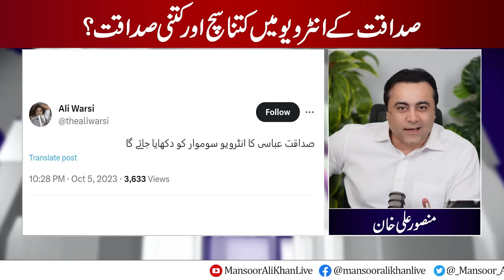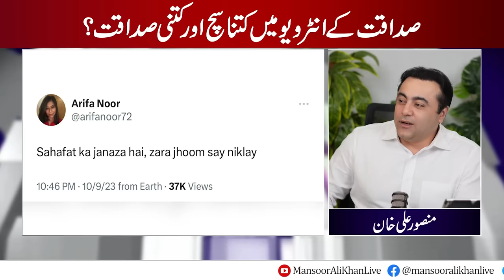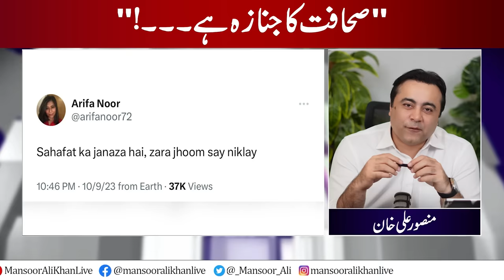FIXED MATCH? | Sadaqat Ali Abbasi's interview raises more questions | Stigma on Journalism